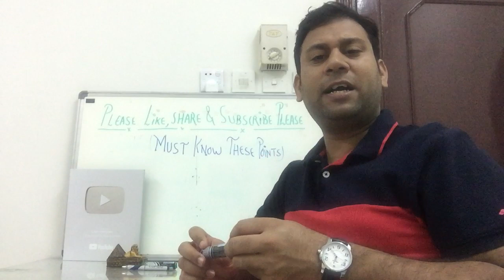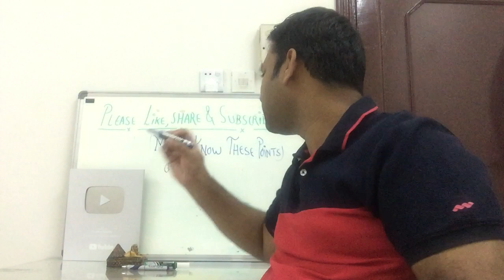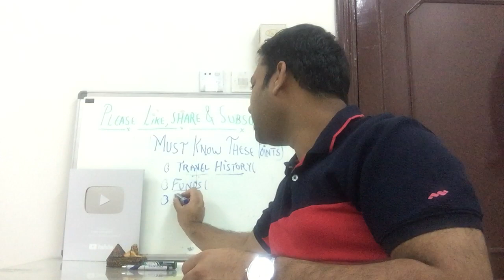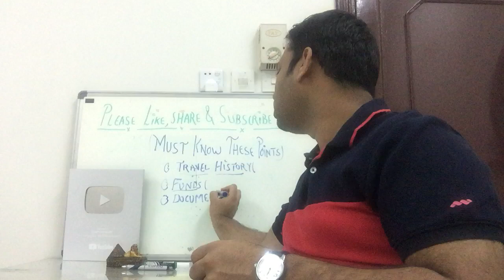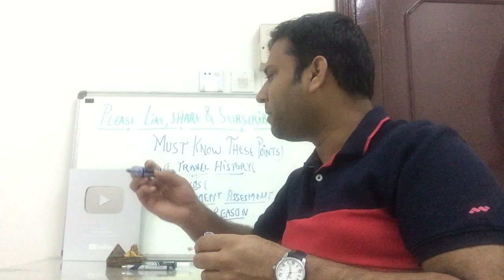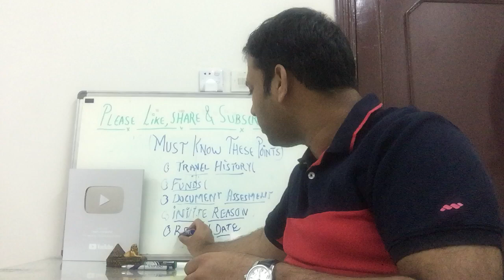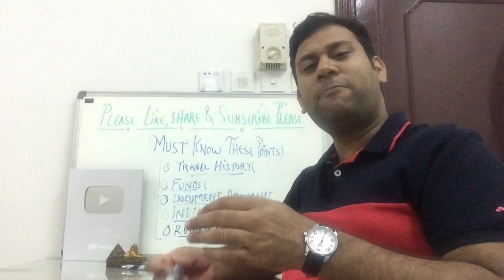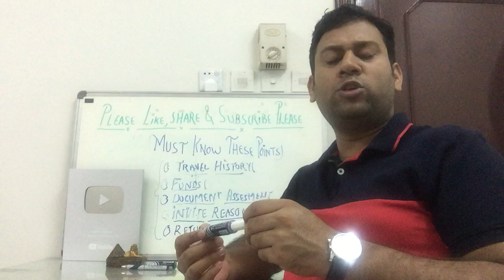5 Facts About Canada Visa You Should Know By Free Tips,U Must Know This 5 Rules Before Going To Cana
If You Will Know These mostimportantTips Then Your Visa Will Not Be Reject 100% Sure
5 facts about canada visa you should know by free tips,u must know this 5 rules before going to cana